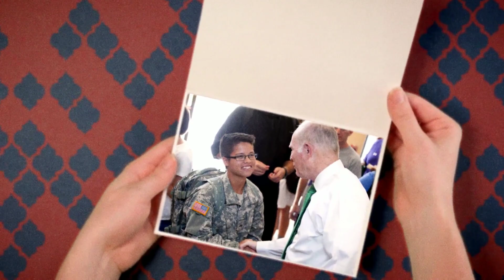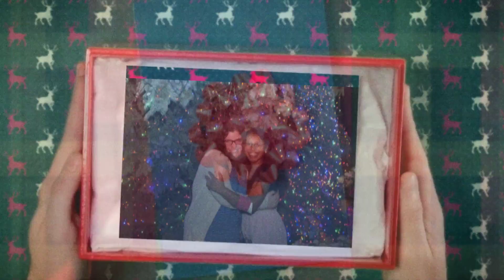Saint Leo Christmas Ecard 2015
Saint Leo University is...wishing you a Merry Christmas!